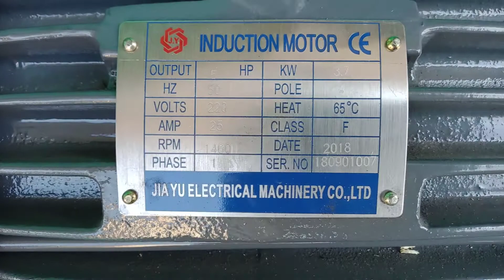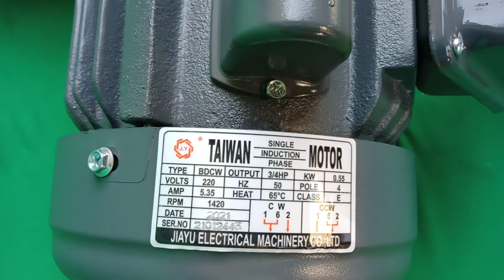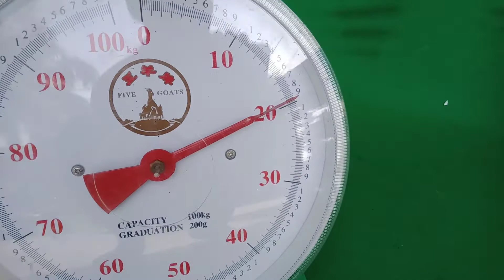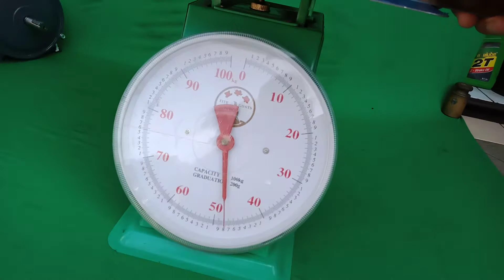Mesin Dinamo JIAYU TAIWAN